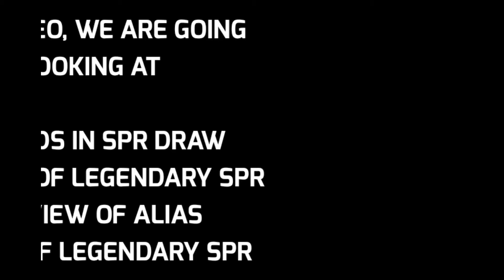*NEW* LEGENDARY SPR COUNTER SPY IN GAME VIEW | ALIAS IN GAME VIEW | COD MOBILE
CREDITS TO DATAMINERS HOLE